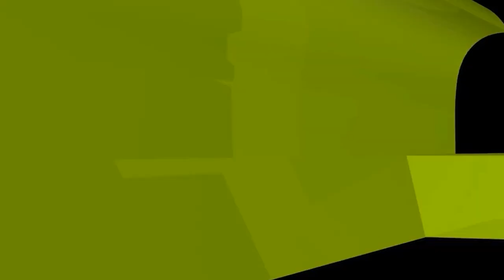কিয়ামতের দিন কি কুরআন থেকে প্রশ্ন করা হবে?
কিয়ামতের দিন কি কুরআন থেকে প্রশ্ন করা হবে? new waz II waj II Sheikh ahmadullah